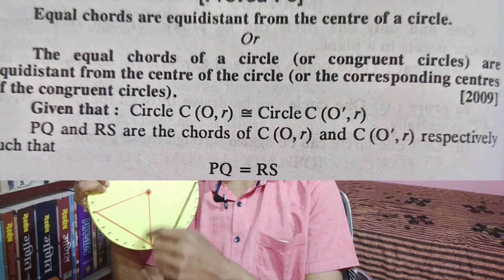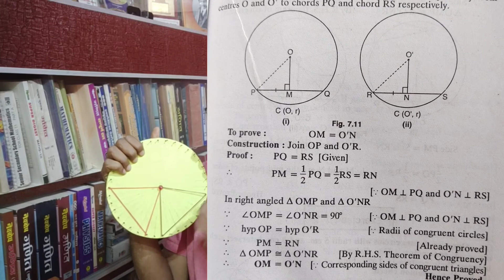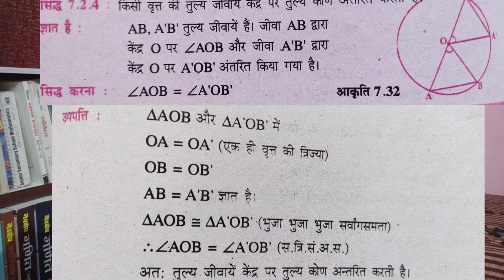The Properties Related To The Circle Part -2/ Maths working model/maths project